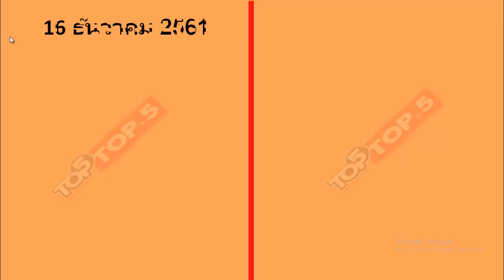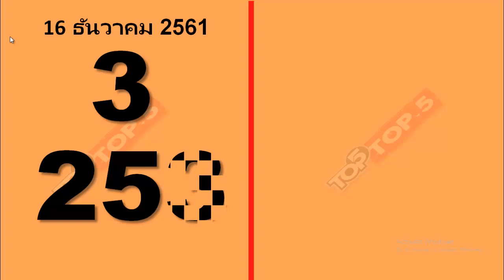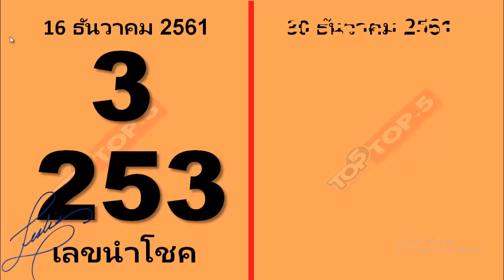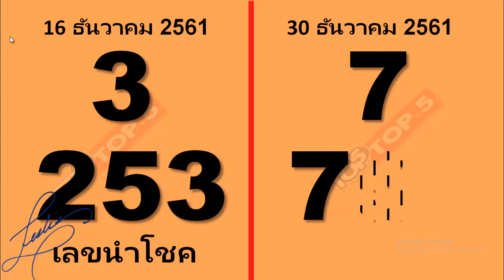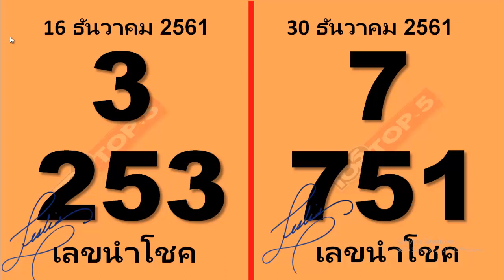30 ธ.ค. 2564 เกือบสุดท้ายที่นี่ เลขเด็ด เลขเด็ด 3 เคล็ดลับที่ดีที่สุด